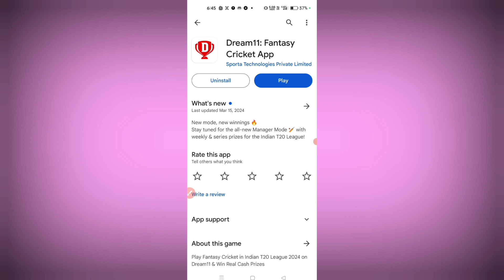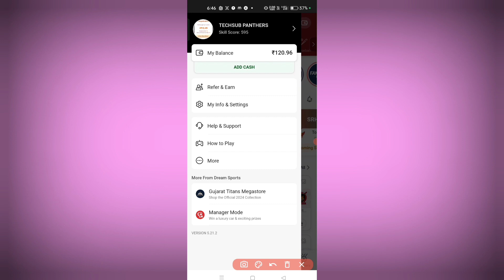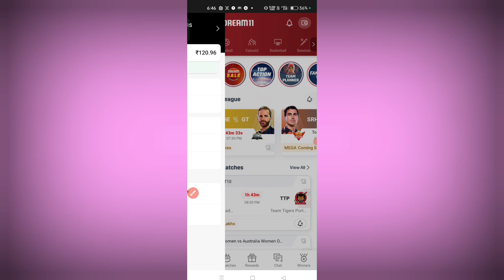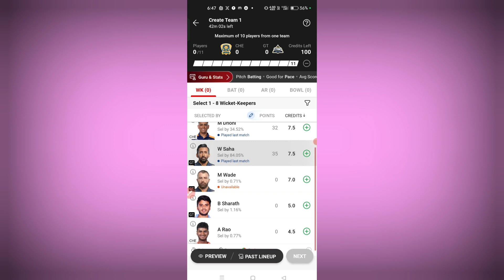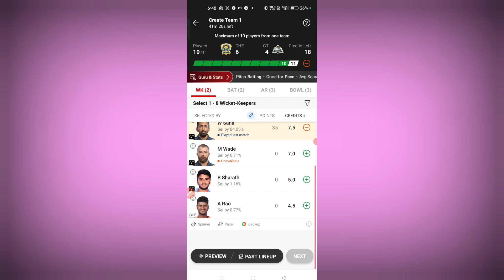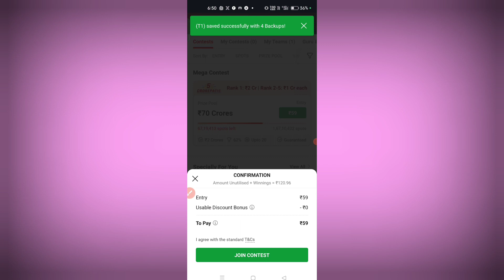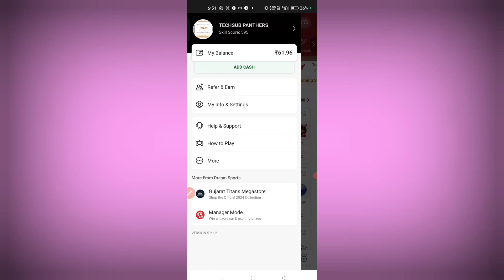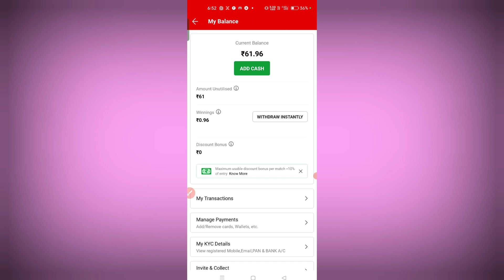dream11 kaise khele | dream11 par team kaise banaen | dream11 today team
Refer Code 👉TECHSU82ST

Doston aaj ki video ke madhyam se humne bataya hai ki dreem 11 team kaise bana sakte hai to doston video Pasand aane par video ko like kare or sath mein hamare channel ko subscribe Karke bell icon ko press kar len ❤️

subhash gps